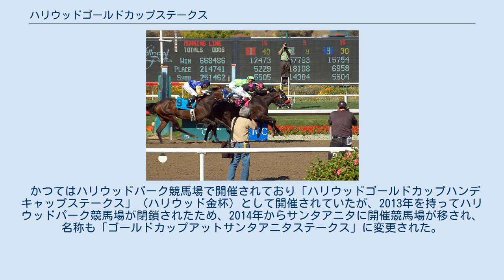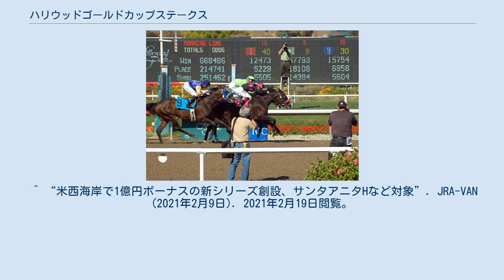ハリウッドゴールドカップステークス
ハリウッドゴールドカップステークス（Hollywood Gold Cup Stakes）は、アメリカ合衆国カリフォルニア州にあるサンタアニタパーク競馬場で行われている競馬の競走（平地競走）である。
 かつてはハリウッドパーク競馬場で開催されており「ハリウッドゴールドカップハンデキャップステークス」（ハリウッド金杯）として開催されていたが、2013年を持ってハリウッドパーク競馬場が閉鎖されたため、2014年からサンタアニタに開催競馬場が移され、名称も「ゴールドカップアットサンタアニタステークス」に変更された。
後の2020年から「ハリウッドゴールドカップ」に再び名称が戻された。
 1938年に創設されたサラブレッド3歳以上による競走で、1973年に導入されたグレード制では最高格のG1に制定されている。
 条件は創設時からダート1マイル1/4（10ハロン、約2011メートル）のハンデキャップ競走で、1997年から2005年の一時期だけ馬齢別の定量戦となっていた。
2007年から2013年まではオールウェザー（クッショントラック）コースで開催されていた。
 サンタアニタパーク競馬場のサンタアニタハンデキャップ、デルマー競馬場のパシフィッククラシックステークスと並び、アメリカ西海岸競馬において地位のある競走とされているが、近年ドバイワールドカップを目指す有力馬は出走することがほぼ無いため、出走馬の質は低下してきている。
ブリーダーズカップクラシックへ向かうためのプレップレースとしても活用される。
 2021年からは「ワンミリオン・ワイルドウエストボーナスシリーズ」が創設され、本競走とサンタアニタハンデキャップ及びパシフィッククラシックステークスを全勝した陣営には100万ドル（約1億500万円）のボーナスが授与される。
 ^ “米西海岸で1億円ボーナスの新シリーズ創設、サンタアニタHなど対象”. JRA-VAN (2021年2月9日). 2021年2月19日閲覧。